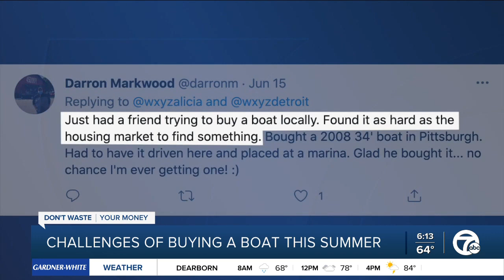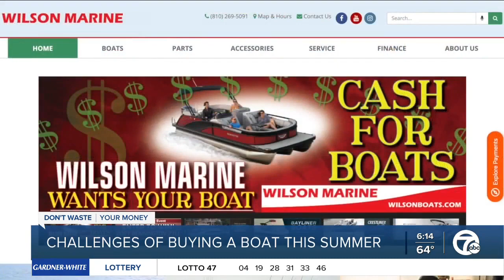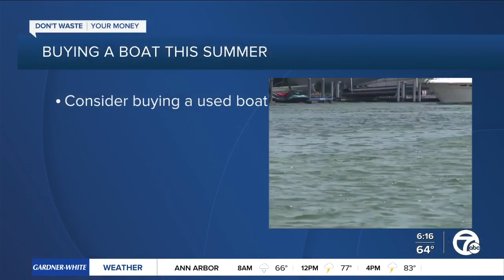Massive boat shortage finds people waiting 3-6 months to get one, used boat prices rising